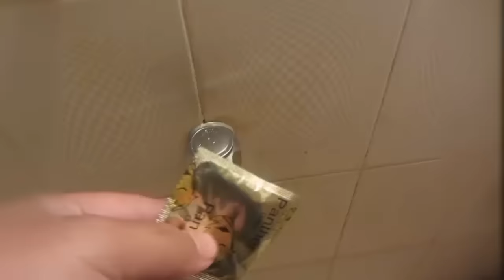Crazy Condom test!! funny prank video!! condom life hack! (only for experiment)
we made this video only for fun and experiment. this experiment prove the flexibility of condom.

Crazy Condom test!! funny prank video I condom life hack! (only for experiment)